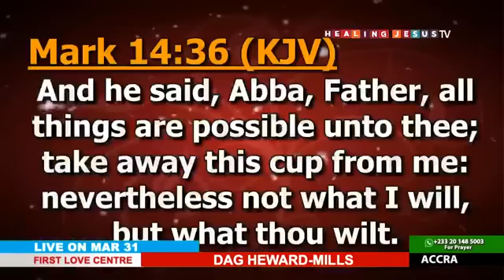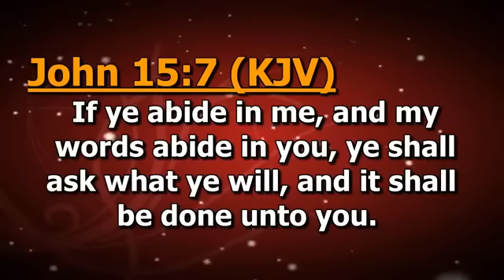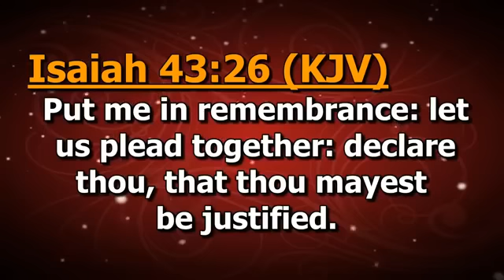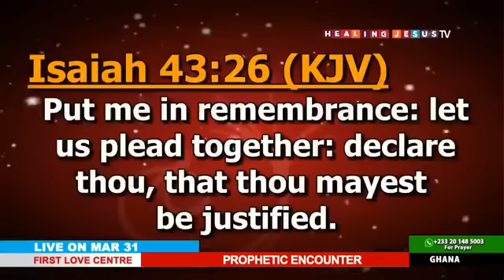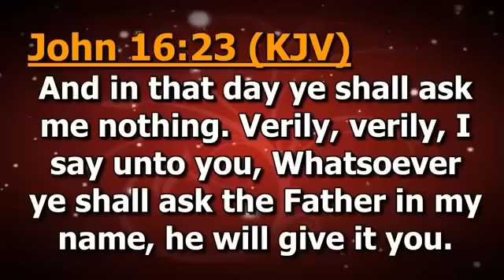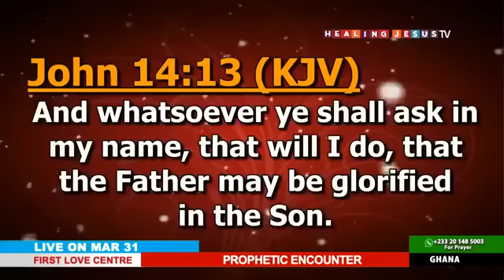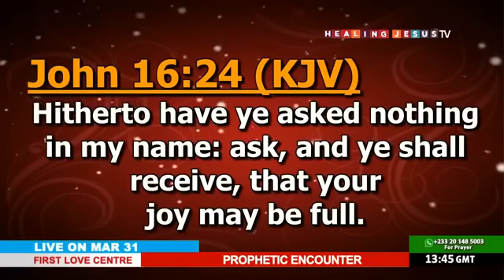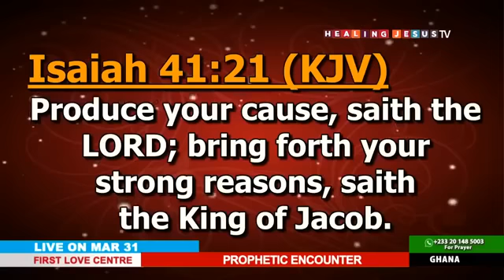PRAY SOMEWAY PRAYERS FROM THE HEART | PROPHETIC ENCOUNTER | DAG HEWARD-MILLS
And he said, Abba, Father, all things are possible unto thee; take away this cup from me: nevertheless not what I will, but what thou wilt.
-Mark 14:36

If ye abide in me, and my words abide in you, ye shall ask what ye will, and it shall be done unto you.
-John 15:7

Put me in remembrance: let us plead together: declare thou, that thou mayest be justified.
 -Isaiah 43:26